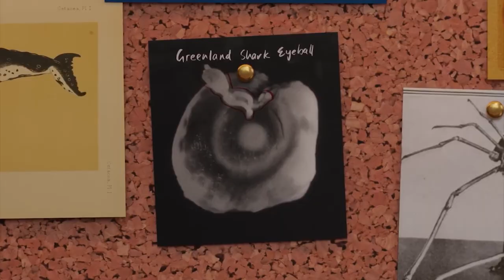This Is Why Some Deep Sea Creatures Grow To Enormous Sizes!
Humans tend to be amused by creatures that span to the extremes of sizes. The tiny bee hummingbird of Cuba is much more appreciated than a common homing pigeon, just as the sight of a majestic blue whale is much more appreciated than a much smaller tuna fish. This is why ancient mythologies tend to be amusing, but in the above cases, none of the creatures can be deemed as a mistake because all of them, in their own ways, have evolved to adapt and blend into their environment. The same is true in the case of our giant sea crab, giant Pacific octopus and deep sea isopods.
The question is…. Why are they bigger?
The answer is Deep Sea Gigantism.
In today’s video, we are going to talk about the deep sea creatures. And how do they get so big? What makes them grow and become monsters. Well, today we will find out in this video.